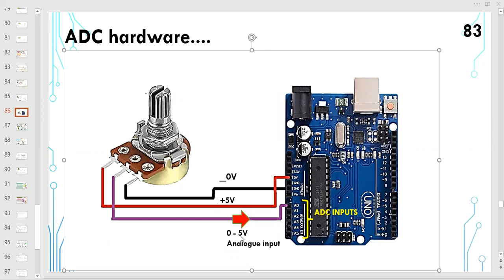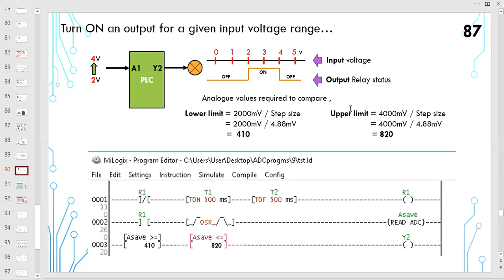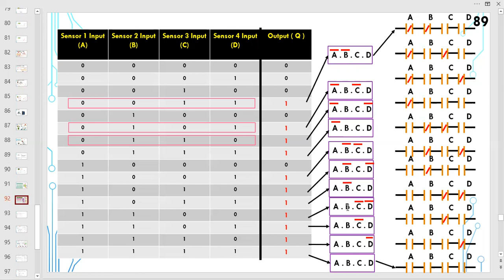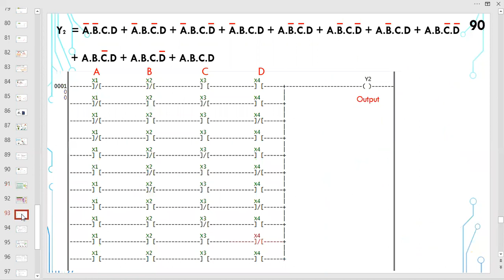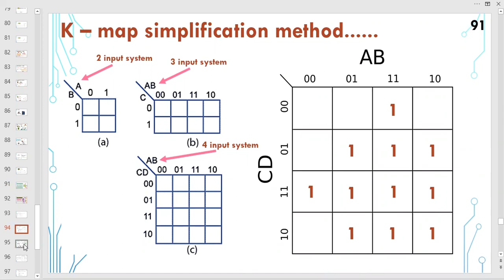PLC advanced techniques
PLC programming